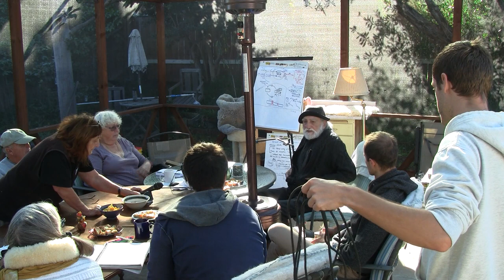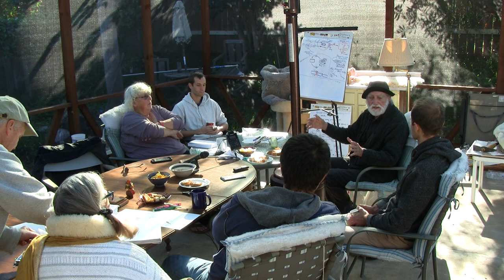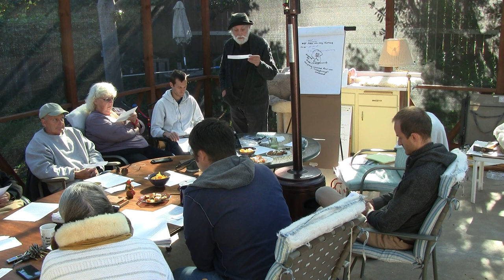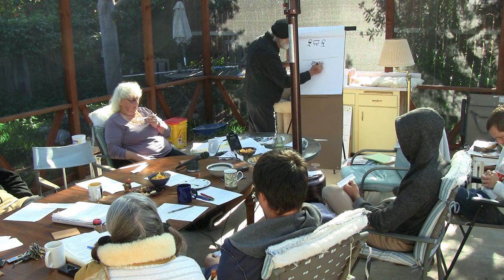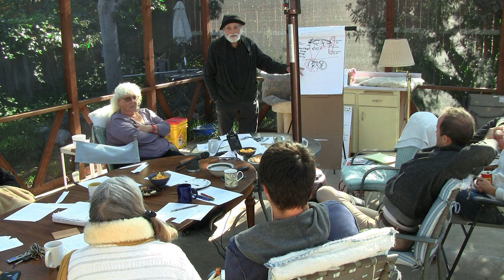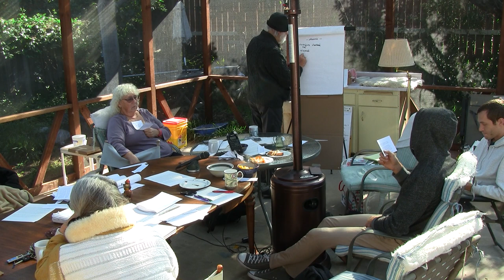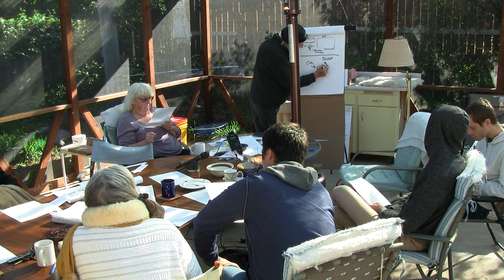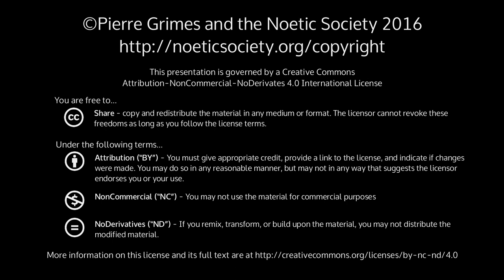2016-12-18 NSSAT NSDRM - Listening for Understanding; Dream Explorations: Regina, Ingmar, Alex, Jul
Pierre Grimes and the Noetic Society -- 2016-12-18 NSSAT NSDRM - Listening for Understanding; Dream Explorations: Regina, Ingmar, Alex, JulieH